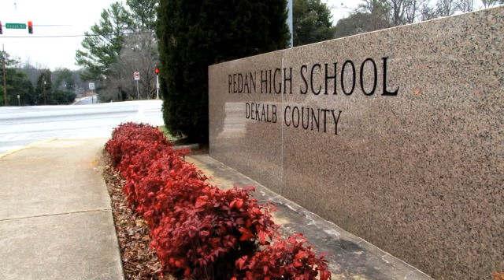Being Brandon Phillips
MLB Fan Cave All Access provides you with a look at what it's like to be Brandon Phillips